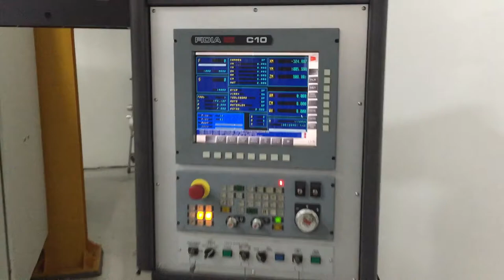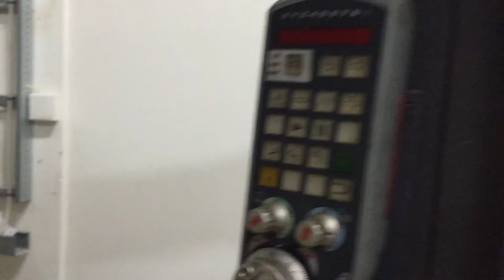RAMBAUDI RAMFAST 105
SPECIFICHE TECNICHE
Capacità: 1600x2000+500x900 mm
Anno di costruzione: 2005
Ore di lavoro: 15000
   CAMPO DI LAVORO
   Longitudinale (x): 1600 mm
   Verticale (z): 900 mm
   Trasversale (y): 2000+500ATC mm
   Rotazione testa ( c): +/- 105 °
   Rotazione tavola (b): 360000 °
   Capacià volteggio cilindro: 1200 mm
   CNC
   Cnc: FIDIA C10-S
   Azionamenti: SIEMENS
   MANDRINO
   Potenza mandrino: 28 Kw
   Velocità rotazione: 28-24000 Rpm
   Coppia: (S1) 90 Nm
   Cono: HSK63A
   Trasmissione mandrino: HSK63A
   Note: lubrificazione indipendente aria/olio, elettromantrino 24.000Rpm revisionato di ricambio
   Refrigerante interno: si Bar
   AVANZAMENTI
   Rapido x: 45 m/min
   Rapido y: 45 m/min
   Rapido z: 45 m/min
   X: 45 m/min
   Y: 45 m/min
   Z: 45 m/min
   Note: accelerazione assi 4,5m/s2
   TAVOLA
   Dimensione (lxwxh): 1200x1200 mm
   Portata: 2000 Kg
   Risoluzione (asse b): 0,001 °
   ATC
   Postazioni: 24
   Diam max utensile: 105 mm
   Lunghezza max utensile: 250 mm
   Peso max utensile: 10 Kg
   Attacco utensile: HSK63 A

Potenza totale installata: 90 Kw
Peso totale macchina: 26000 Kg
Ingombri macchina: 5300x7000x4300 mm
Accessori a corredo: secondo elettromandrino 24.000 Rpm revisionato, tastatore Renishaw RMP60, Presetting Blum, condizionatore armadio elettrico, chiller, vasca filtro a carta, volantino remotatom triplo evacuatore truciolo (2 longitudinali + 1 trasversale di raccolta)
Alta pressione: 20 Bar attraverso il mandrino + 4 ugelli esterni
Sistema filtraggio: filtra a carta con pompa alta pressione
Tastatore pezzo: RENISHAW RMP60
Presetting utensili: BLUM-micro
Libri uso e manutenzione: Si
Schemi elettrici: Si
Certificazione ce: Si
Carenatura: integrale
Aspiratore fumi: si
Disponibilità: pronta
Visibile a magazzino: da 02/2016
Visibile in funzione: fino al 02/2016
Principali interventi/aggiornamenti effettuati sulla macchina: sostituzione elettromandrino a 07/2015 (ad ora circa 800 ore di lavoro), revisione completa su elettromandrino di scorta